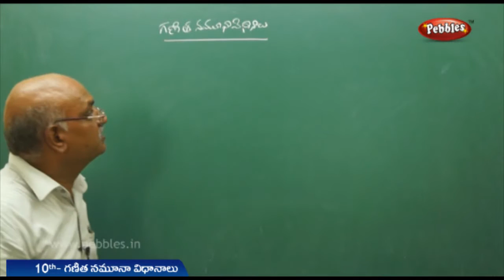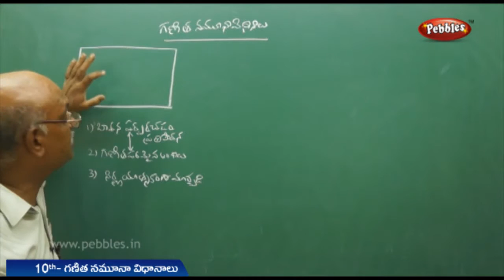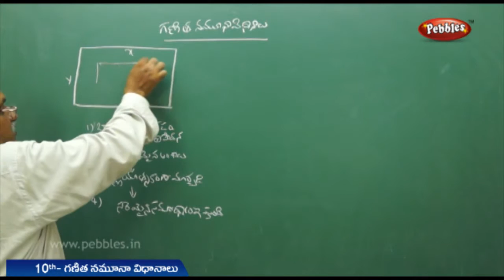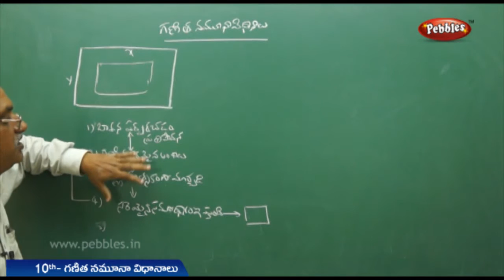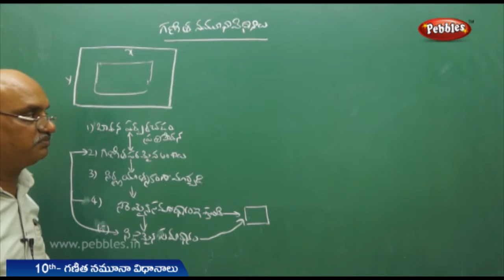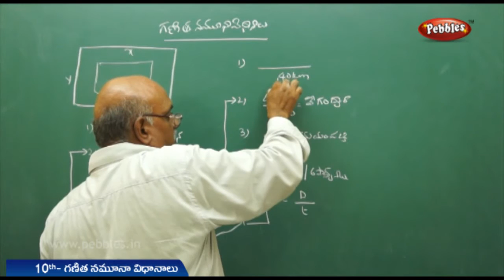AP & TS State Board Syllabus |10వ తరగతి గణిత శాస్త్రం | యూనిట్- గణిత నమూనా విధానాలు| Live Video